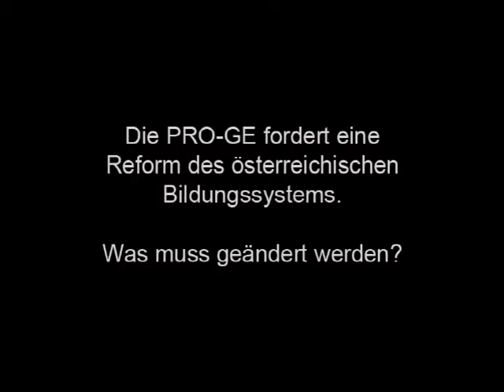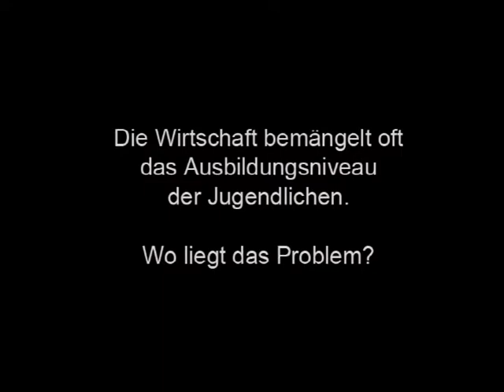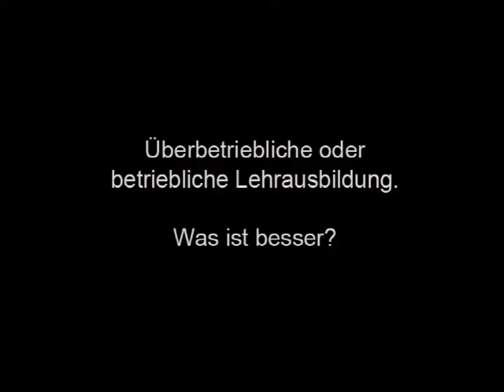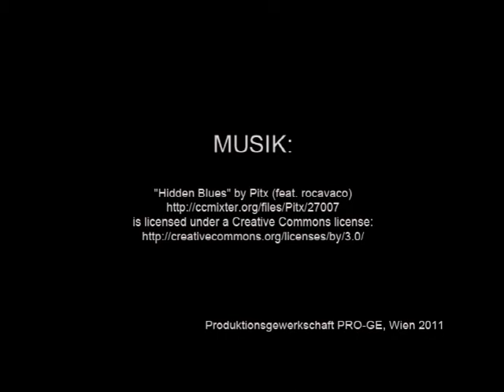Bildung in Österreich: Interview mit Jürgen Michlmayr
Was muss geändert werden, was hält er von der Ausbildungspflicht von Jugendlichen, warum wählen Jugendliche noch immer die gleichen Lehrberufe und was muss man im Fort- und Weiterbildungsbereich ändern? Zu all diesen Fragen nimmt Jürgen Michlmayr, Bundesjugendvorsitzender der PRO-GE im Interview im April 2011 Stellung.